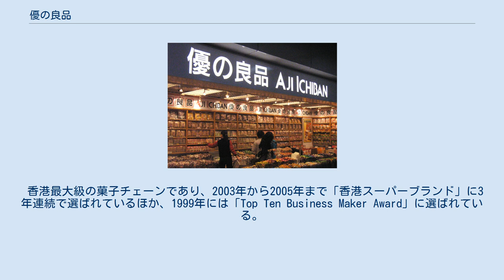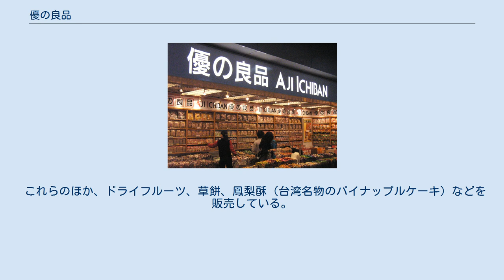優の良品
優の良品/AJI ICHIBAN（中国語:優之良品/英語：Aji Ichiban Company Limited）は、香港に本社を置く高級菓子販売店チェーン。
 1993年に黎陳玉と黎泰によって設立された。
現在本拠地の香港に100店舗を越えるチェーンを展開し、中華人民共和国本土、シンガポール、フィリピンとアメリカに展開する海外店舗を含めると店舗数は150店を超える。
 香港最大級の菓子チェーンであり、2003年から2005年まで「香港スーパーブランド」に3年連続で選ばれているほか、1999年には「Top Ten Business Maker Award」に選ばれている。
 社名はおそらく日本企業の「無印良品」をもじったものと考えられる。
なお、社名が日本語風（社名では使用されていないが、ブランド名としてひらがなの「の」の字が使用されている）ではあるが、日本企業との資本関係はない。
 港鉄駅構内の支店 現在自社ブランドの菓子を約1,000種類販売する。
その多くに社名と同じく日本語名がついているが、製品の殆どは日本製ではなく、中華人民共和国やフィリピンなどの日本国外で作っている。
また、そのいくつかは日本の菓子メーカーの有名な製品を真似ているが、さらに「優の食品」を真似た商品も確認されている。
 これらのほか、ドライフルーツ、草餅、鳳梨酥（台湾名物のパイナップルケーキ）などを販売している。